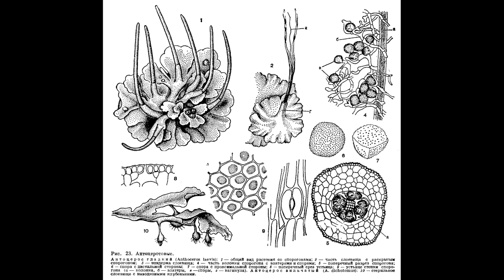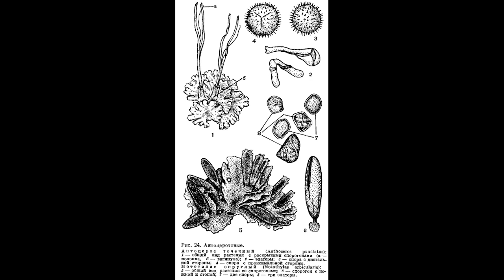Антоцеротовые мхи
Развитие, экология, основные виды